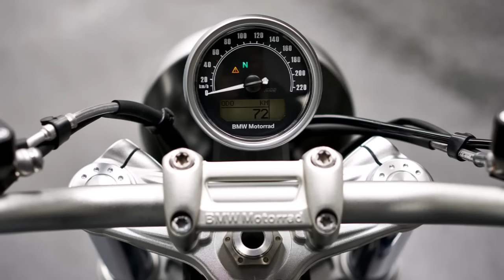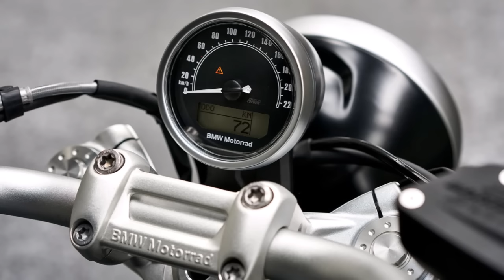2017 BMW R NineT Pure Review Rendered Price Specs Release Date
AliExpress Best Products 2017 BMW R NineT Pure Review Rendered Price Specs Release Date.

Following the introduction of the R nineT Scrambler last year, the new Pure and Racer models further extend the BMW Motorrad Heritage collection in two very different ways.

The R nineT Pure boils the motorbike down to the essentials, with flat gray paint, blacked-out suspension and drivetrain components, forged and anodized aluminum footpegs and fork bridges... and not much else.

Both models are based on the same essential ingredients, so either way you're looking at a 1,170cc engine rated at 110 horsepower, a modular frame ripe for customization, five-spoke 17-inch alloys, stainless steel exhaust, dual 320 mm front brake discs and ABS. What separates the two is their style, and you can check 'em out in the respective image galleries below.